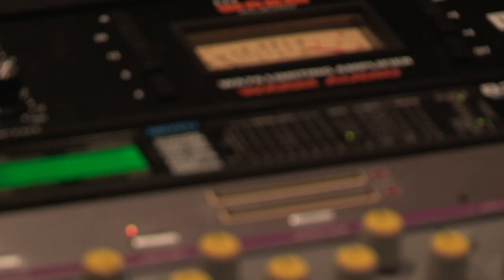Alan Alda on IF I UNDERSTOOD YOU, WOULD I HAVE THIS LOOK ON MY FACE?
Alan Alda, the award-winning actor and bestselling author, tells us the fascinating story of his quest to learn how to communicate better, and to teach others to do the same. With his trademark humor and candor, he explores how to develop empathy as the key factor.